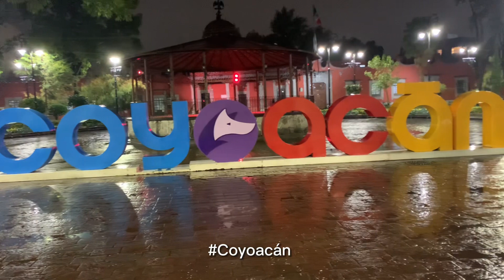[Vlog]#6 México city en 🇲🇽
I'm Pojiro.
I just want to tell you, enjoy your life and follow your dreams.

My goal
To meet and talk to many people ant to help many people.
I want make you happy.